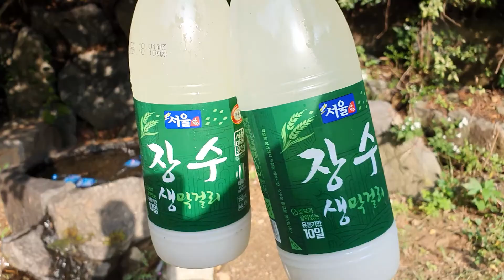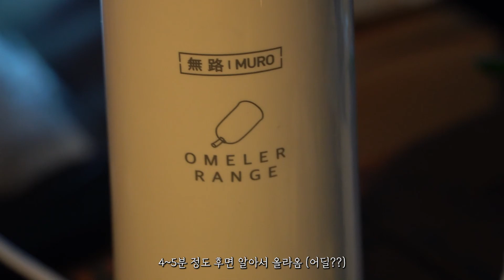[현실캠핑] 아이들과 캠핑가면 하는 놀이들ㅣ반건조 오징어 캠핑 feat. 피데기게임